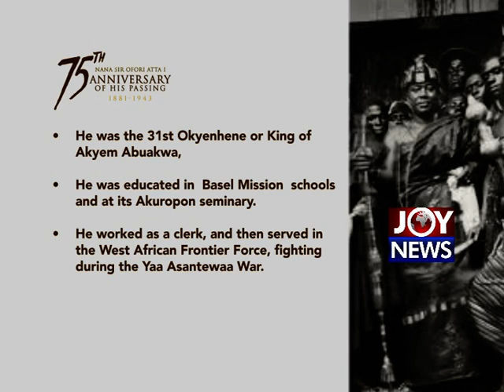NANA SIR OFORI ATTA I -ANNIVERSARY OF HIS PASSING. All you need to know. (22-08-22)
NANA SIR OFORI ATTA I -ANNIVERSARY OF HIS PASSING.  All you need to know.